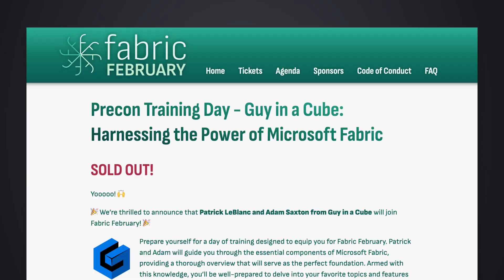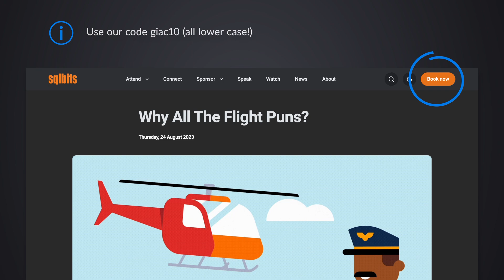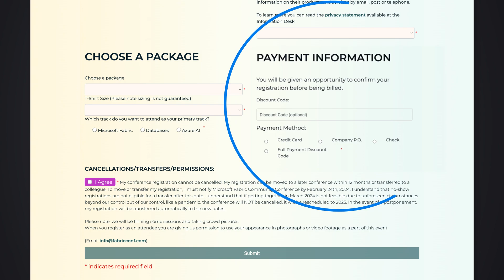Where in the world are Adam and Patrick?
Where in the world are Adam and Patrick over the next two months???  From Microsoft Fabric and Power BI to SQL, lots of learning will occur at some great conferences! Will you join us?

Fabric February (Sold Out)
Oslo, Norway
February 7-9, 2024

SQLBits 2024
Farnborough, UK
March 19-23, 2024

Microsoft Fabric Community Conference
$100 Discount: CUBE100